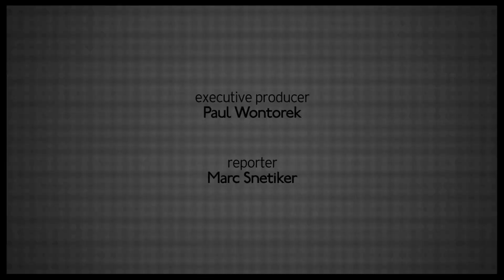Emilia Clarke and the Cast of "Breakfast at Tiffany's" Serve Up a Stylish Peek at Holly Golightly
Emilia Clarke will make her Broadway debut in "Breakfast at Tiffany's," but before she transforms into Holly Golightly, she joined the rest of the cast at the Carlyle Hotel to offer a look at this brand new adaptation of the iconic novella.